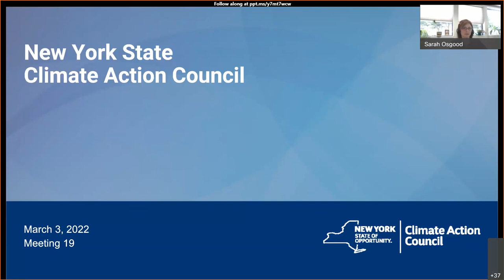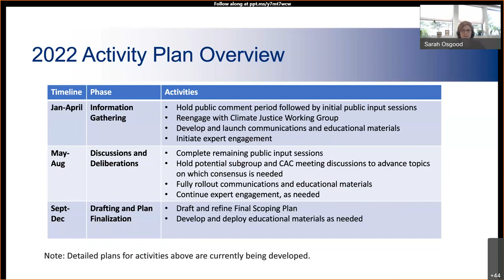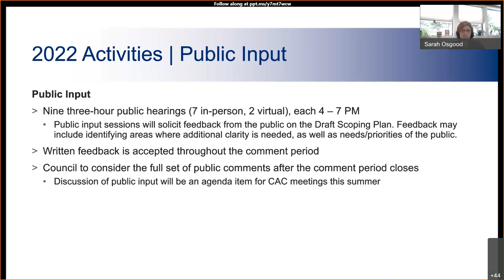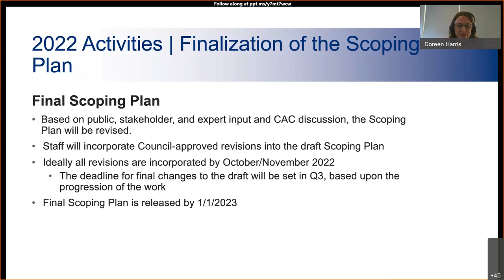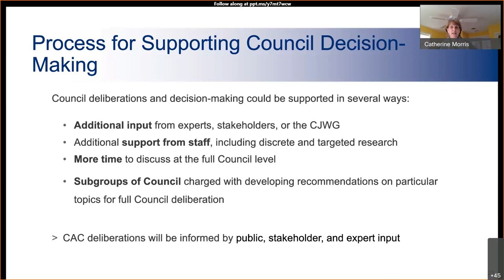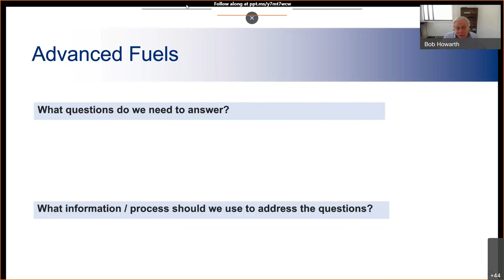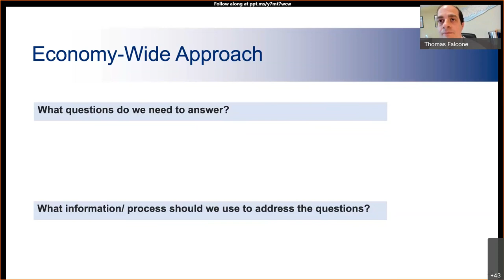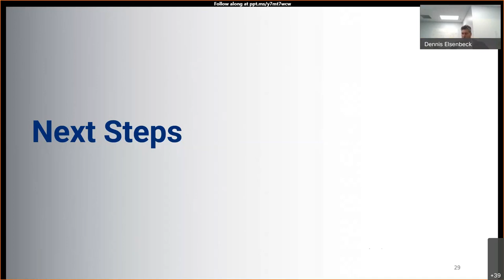March 3, 2022 Meeting of the New York State Climate Action Council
Meeting of the full New York State Climate Action Council. During this meeting, the Council discussed the public comment period for the Draft Scoping Plan and the 2022 Council planning process.